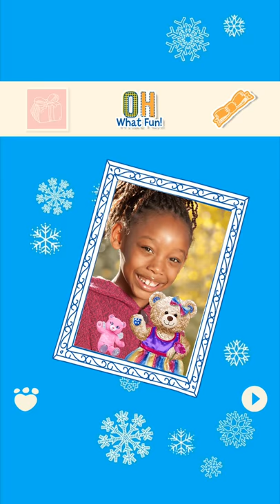Beary Merry Bear Builder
Build-A-Bear Workshop Inc.

Make your own teddy bear come to life with the Beary Merry Bear Builder app from Build-A-Bear Workshop!   With this fun and festive Build-A-Bear app, you get to put on your elf hat and have complete creative control!

Bear Builders of all ages can make it beary, merry and bright by creating and designing their own furry friend, giving them a heart and directing them on fun Christmas adventures. Choose from all sorts of colors, designs and outfits before taking a photo with your teddy and making your own holiday card to save and send to someone special. Your furry friend can even talk, giggle and say special phrases!

The Beary Merry Bear Builder app lets you celeBEARate the holiday season by making fun and festive teddy bear greetings to send to friends and family. ‘Tis the season for cuddles, and this fun app lets you send sweet bear hugs they’ll cherish FURever!

Features:
*Customize your furry friend! Choose your own clothes, colors and textures and shop fun add-ons from other Build-A-Bear collections too!

*Cute and funny bear sayings will keep you laughing as you design your own teddy!

*Send big bear hugs! Your saved pictures are sure to send smiles to someone you love.

*Bond with your bear! See how many cute creations you can make together.

*Collect your photos and fill up your card gallery with special memories!

*Shop fun add-ons from the hottest Build-A-Bear collections, including Beary Fairy Friends, Rainbow Friends and Sports Central!

With the Beary Merry Bear Builder, you can experience the fun of making special memories for the PAWfect Christmas! Send bear hugs this Christmas and make someone smile – you just might get a BEARY big hug back!